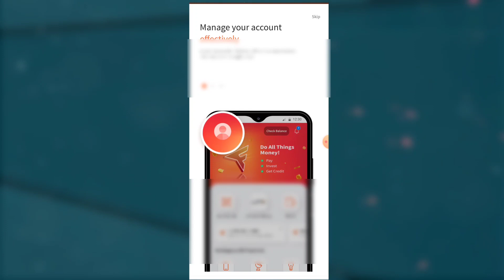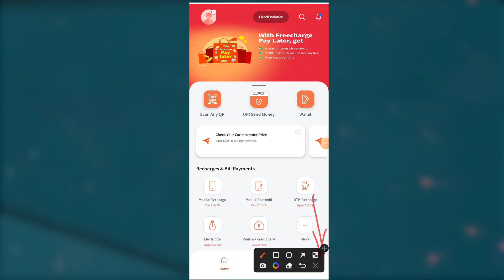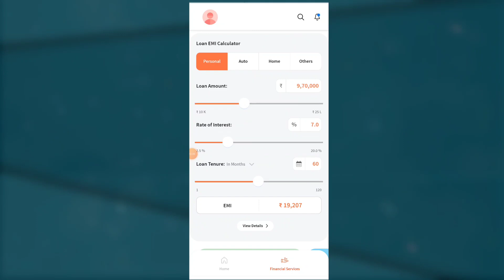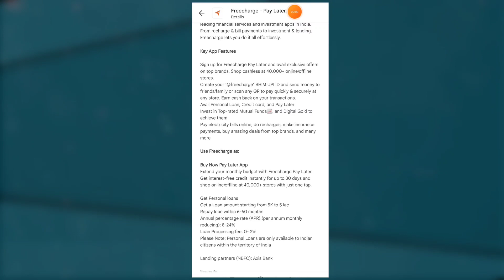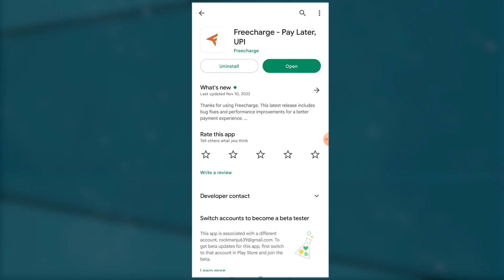new instant loan application explained in kannada | new instant loan app 2025 | best loan app💰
instant loan,
instant loan app,
kannada,
personal loan,
in kannada,
how to apply personal loan in kannada,
kannada tech,